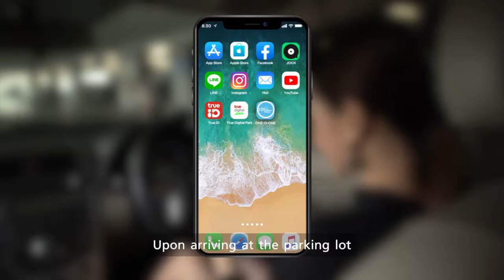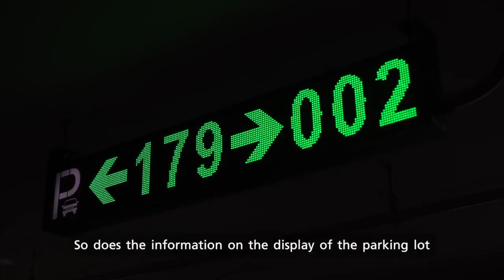Smart Parking empowered by True Digital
Smart Parking ระบบการบริหารจัดการพื้นที่จอดรถ
ด้วยเทคโนโลยี NB-IoT ที่สามารถรองรับอุปกรณ์จำนวนมากพร้อมกันแต่ใช้พลังงานต่ำ นำมาเชื่อมต่อกับระบบเซ็นเซอร์และ analytics ทำให้สามารถตรวจจับสถานะการเข้าออกและจำนวนของรถที่จอดได้อย่างแม่นยำ นำไปวิเคราะห์ข้อมูลต่างๆ เพื่อให้เจ้าของธุรกิจนำไปพัฒนาหรือปรับปรุงบริการได้อย่างมีประสิทธิภาพ